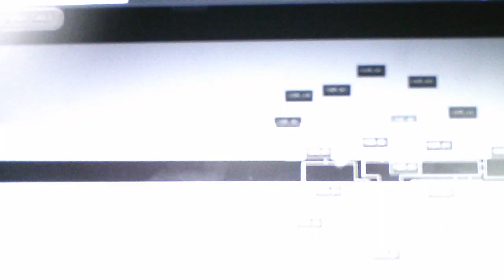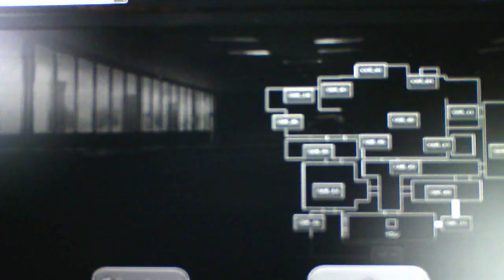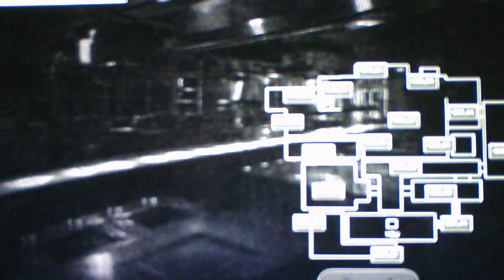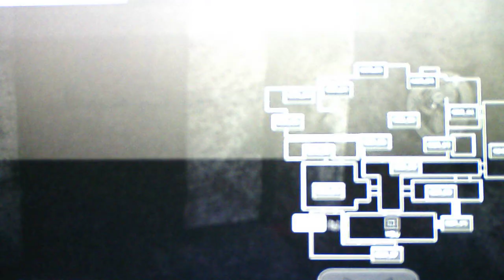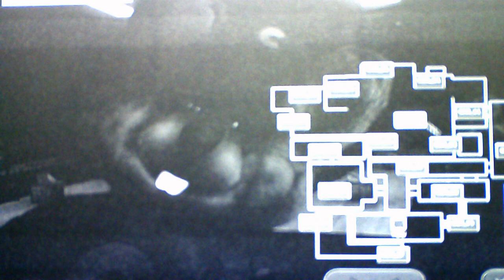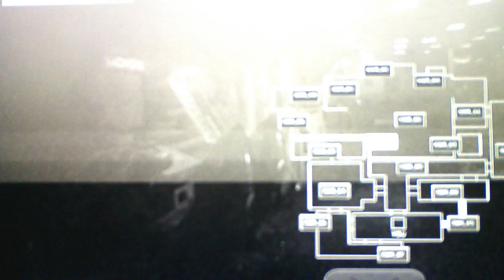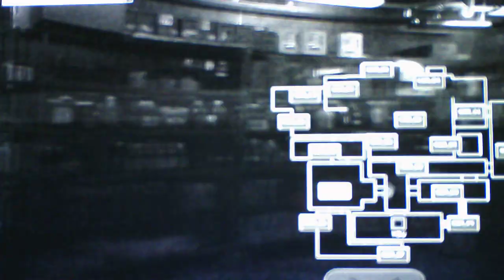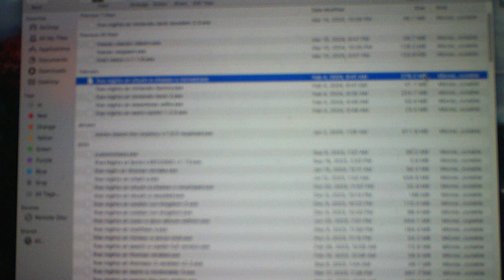Five Nights At Chuck E Cheese's Revived Night 4 Part 1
Night 4 is insane in fact its so insane that I don't know if I will attempt this in Part 2